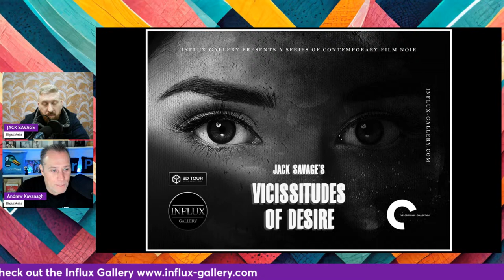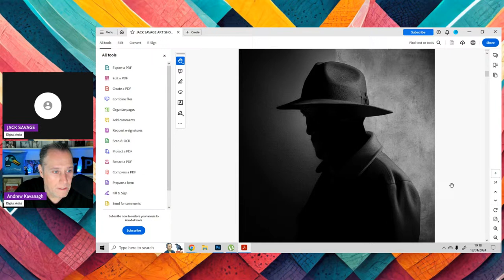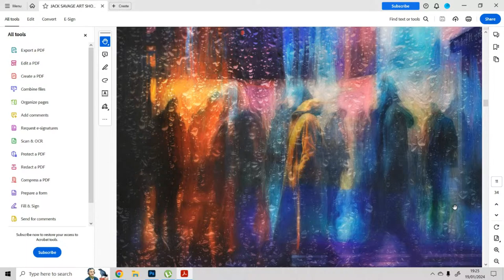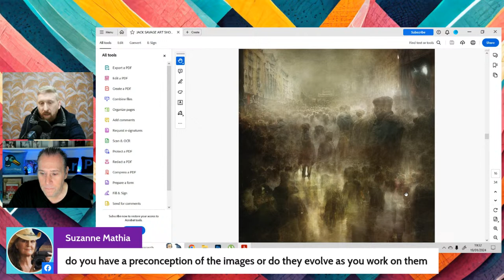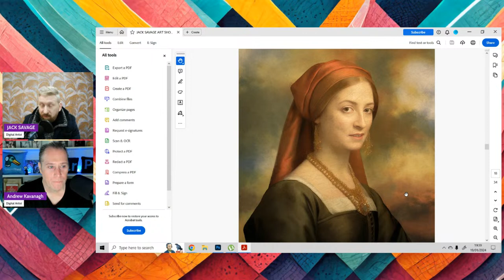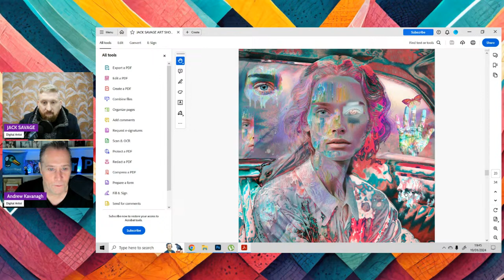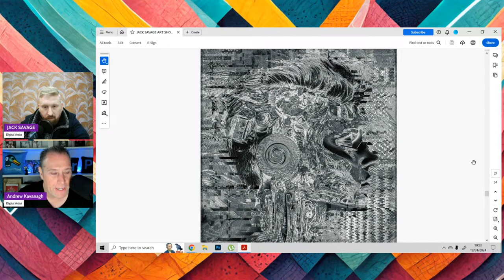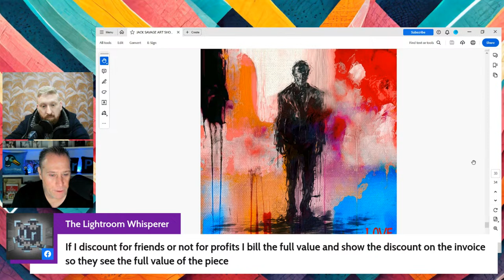Digital Artist Jack Savage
Join Jack Savage as he talks about and showcases his Digital Art.

Want an easy but professional way to do Live streaming? Choose StreamYard for your online Meetings and Presentations.

Follow Andrew online!

Come Join these Groups!

About Jack
Jack Savage, with a backdrop in cinema, harnesses photography and digital media to craft his art. Melding techniques, he traverses through portraiture and street photography to psychedelic digital realms, breathing life into surrealist and futurist visions. His works, a tapestry of emotions, echo the artist's journey—oscillating between obsession, pain, joy, and the profound depths of the human psyche.

Jack’s work is an expression of surrealist fantasies, in a style that flicks between futuristic and traditional art aesthetics, intertwining elements of Criminology, History, Afro Futurism, Surrealism, Film Noir, and Pop Art into a melting pot of bold, graphic, visceral hard-hitting modern art that is becoming increasingly sought after by art collectors worldwide.

Follow Jack here!

Want to create live streams like this?